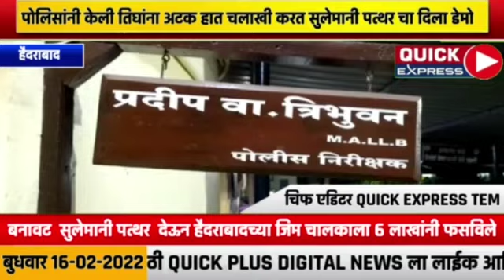खामगाव | बनावट सुलेमानी पत्थर विकणाऱ्याने जिम चालकाला गंडवले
बनावट " सुलेमानी पत्थर " देऊन हैदराबादच्या जिम चालकाला 6 लाखांनी फसविले...

 पोलिसांनी केली  तिघांना अटक...

हात चलाखी करत सुलेमानी पत्थर चा दिला डेमो.